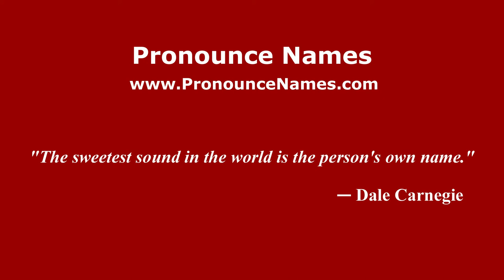How to pronounce Mauro Trentini (Italian/Italy) - PronounceNames.com